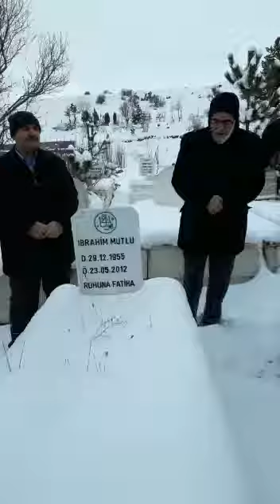Yenecik'te Rahmetli babamın kabrini ziyaret etti dostlar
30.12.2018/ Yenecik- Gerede